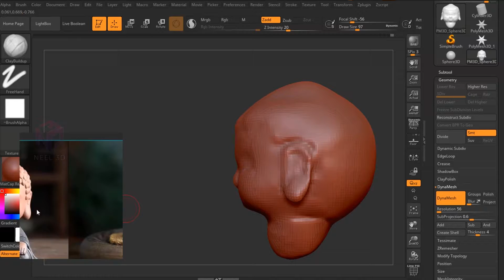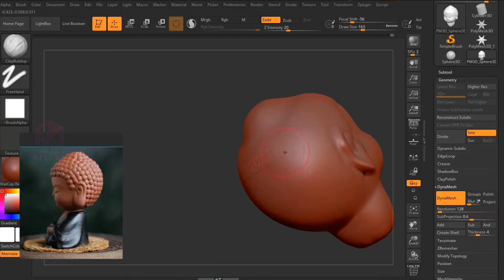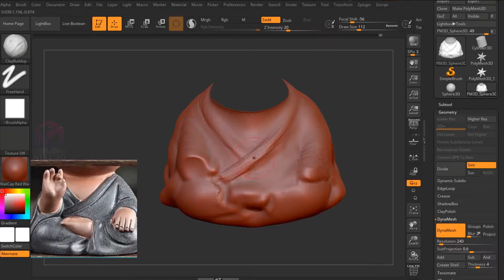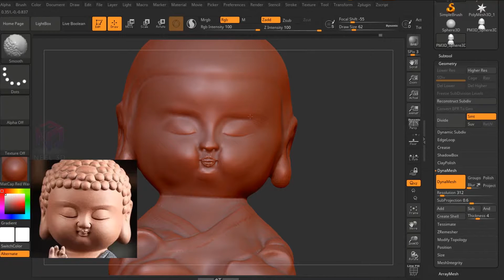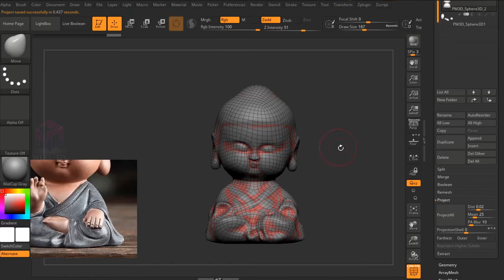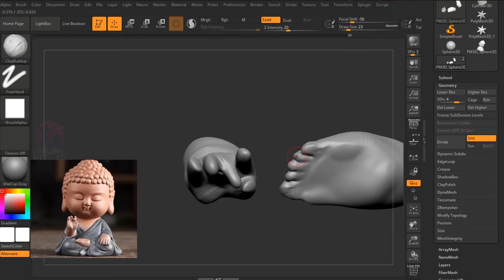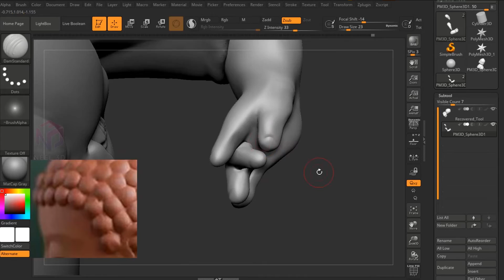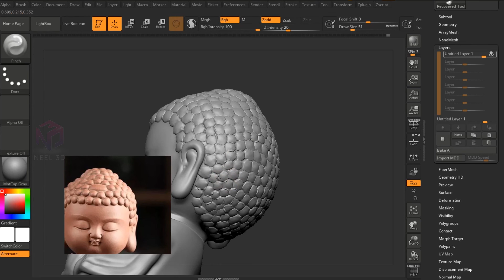ZBrush: Baby Buddha Speed sculpt.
Hello everyone !

This is the timelapse of the speed sculpt Baby Buddha in Zbrush.
plz visit my Artstation for High res Images.

WIKIPEDIA- Gautama Buddha was a monk, mendicant, sage,[4] philosopher, teacher and religious leader on whose teachings Buddhism was founded.[7] He is believed to have lived and taught mostly in the northeastern part of ancient India sometime between the 6th and 4th centuries BCE.